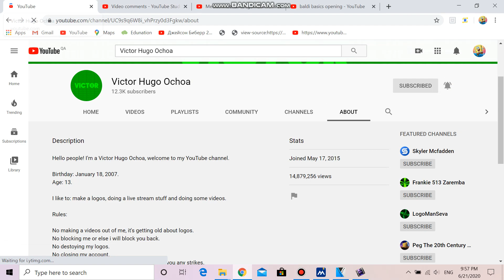(REQUESTED) I Subscribe Victor Hugo Ochoa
Requested by Kine Maxwell Extra Channel Returns